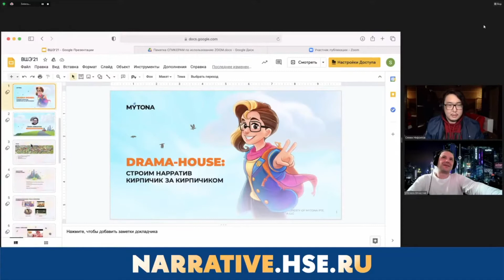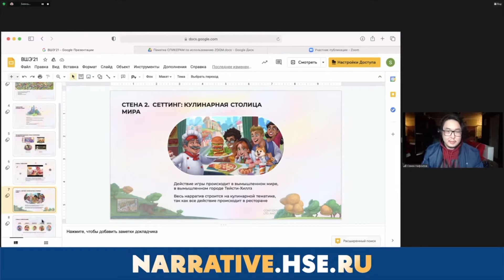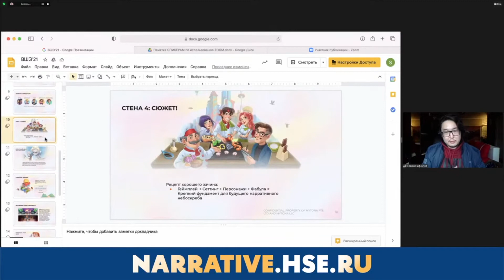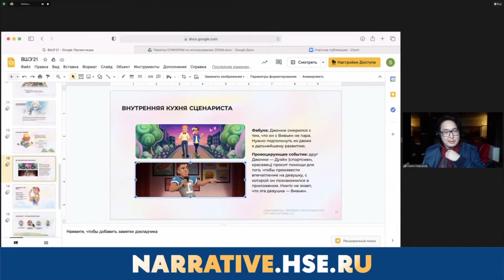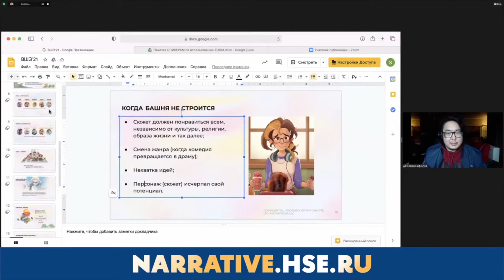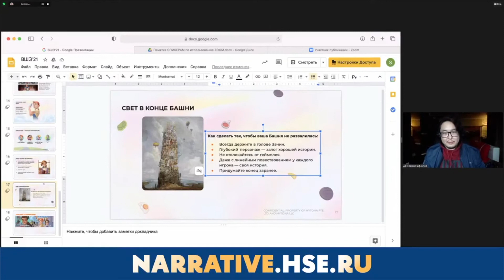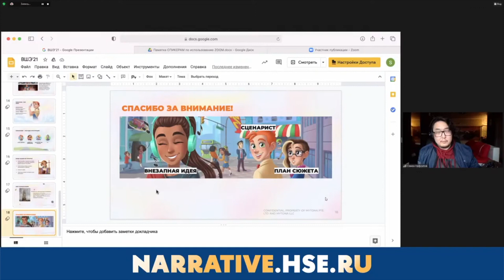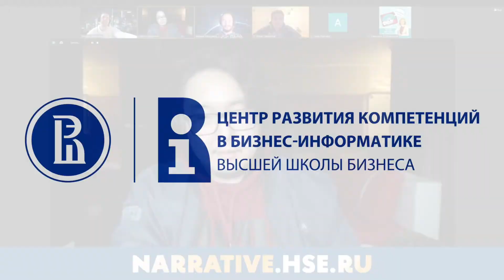Семен Нифонтов - "Drama-House: строим нарратив кирпичик за кирпичиком" [Нарратив в играх 2021]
Запись онлайн-конференции "Нарратив в играх"!
Ведущий: Вячеслав Уточкин (зам.директора ЦРК БИ ВШБ НИУ ВШЭ)

Семен Нифонтов с лекцией "Drama-House: строим нарратив кирпичик за кирпичиком"